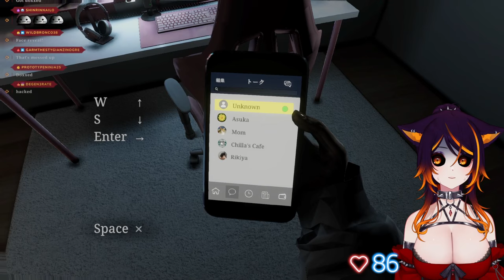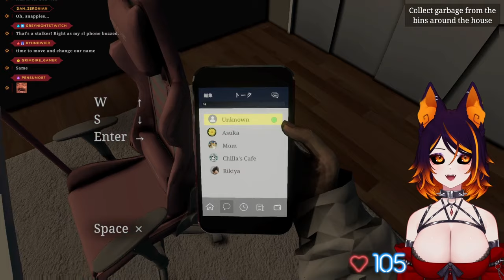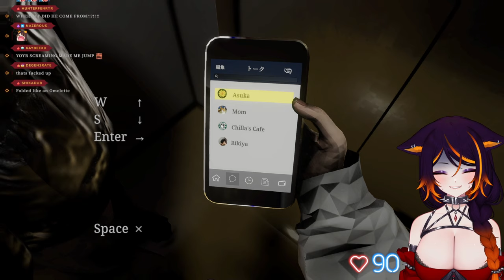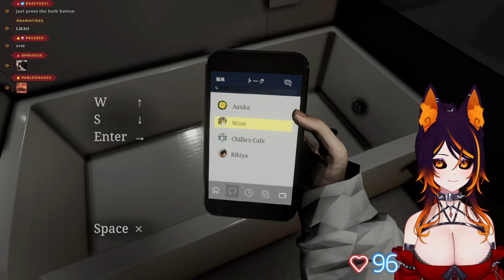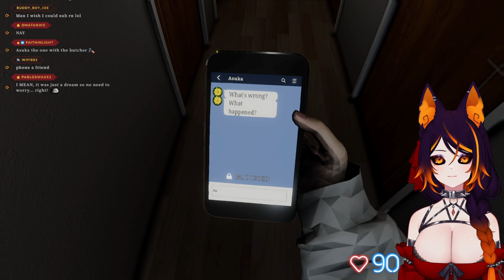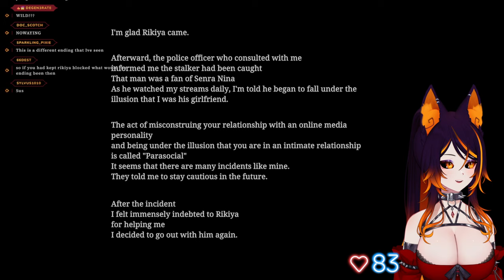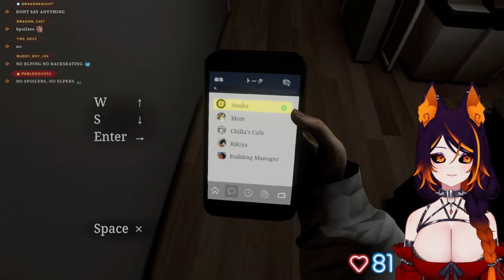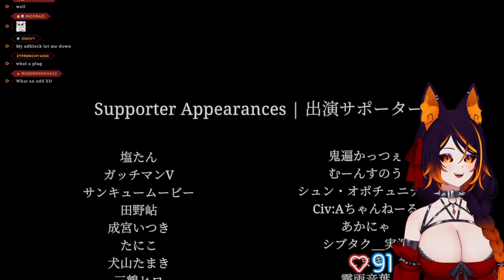Sinder Plays Parasocial